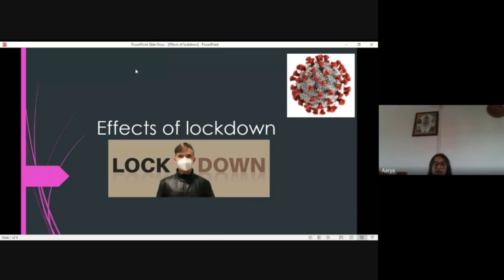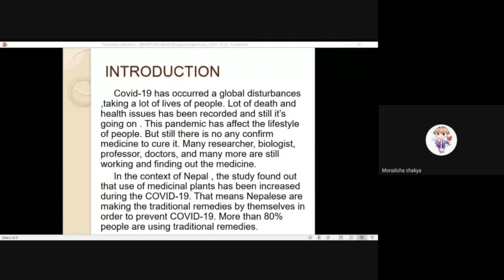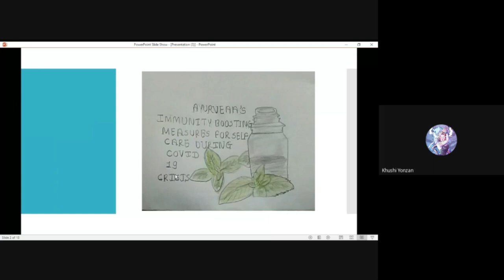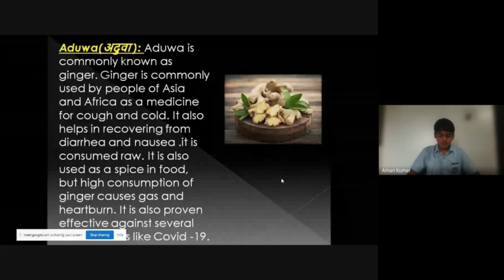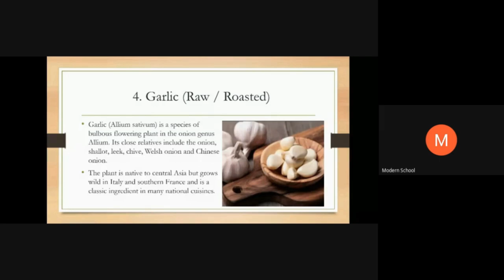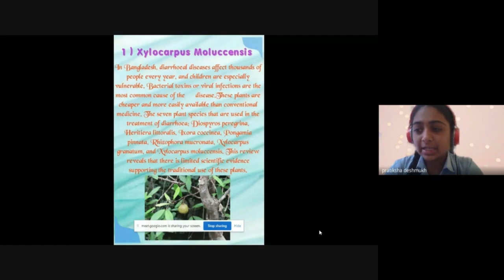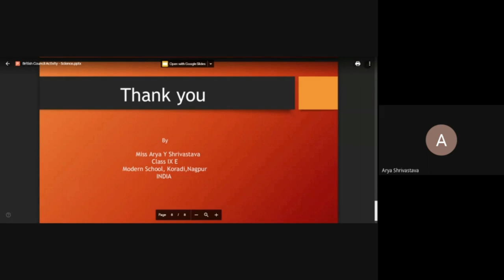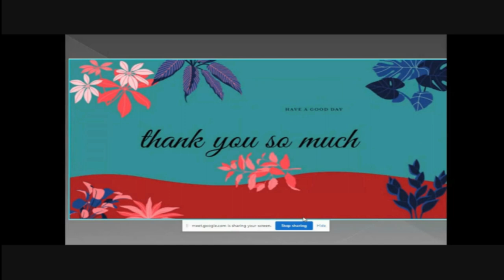British Council Activity -Brochure Making Collaborative Activity Presentation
Brochure Presentation on the traditional immunity booster methods of India, Nepal, Bangladesh and Uganda. The activity provide an opportunity to the students to study and present  on an international
platform.